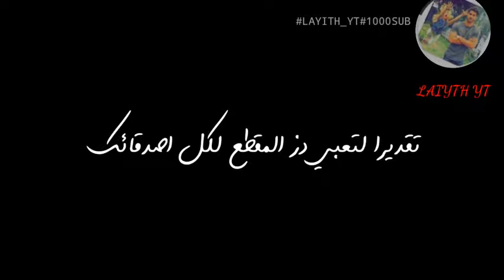شعر بوبجي ببجي تحشيش اغنية ببجي 😻حصري ببجي ليش تغدرين بيا# pubg اشترك بل قناة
الهدف ان نصل الى 100.000✅مشترك😍
وبجهودكم سوف نصل😍
ليس صعبا فقط ادعموني اعزائي ❤
لاتنس آن تضغط زر الإشتراك بل قناة 👆
ولاتنس الإعجاب بل فديو لان إعجابك يدعمني بفضلك👍
وفعل زر التنبيهات لكي يصلك إشعارت 💬
ودمتم بخير وصحة وعافية ولاتنس إن فعلت هاذا سوف تصبح جزءً من اسباب نجاحي وامل ان تعجبكم القناه❤